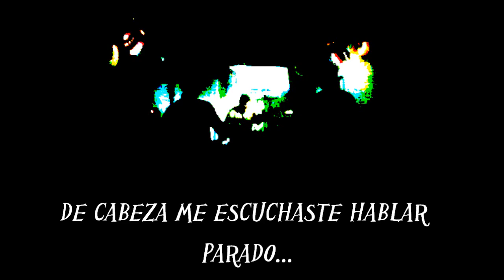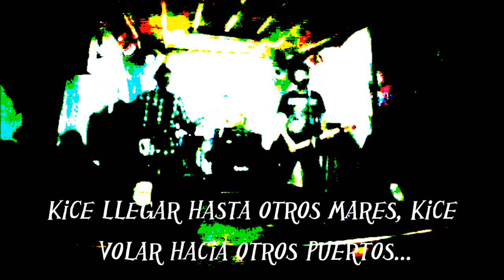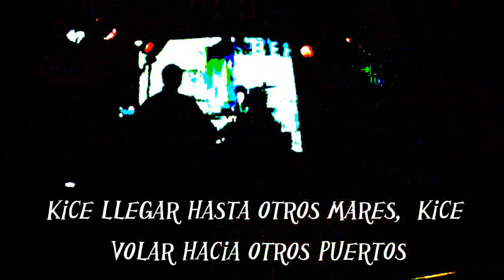NUEVAS MENTES CLARAS. Despierta Ninio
...en vivo, Vinoteca, 27/8/11, Mar del Plata